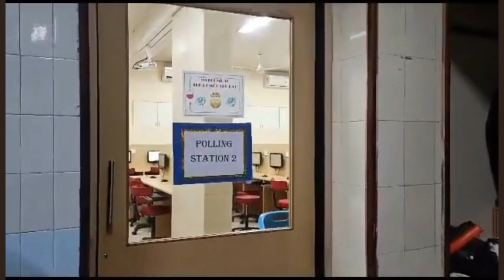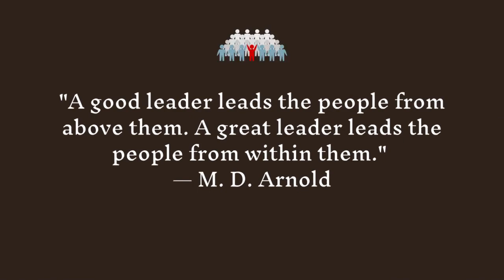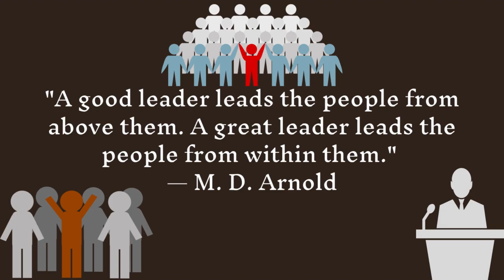Investiture Ceremony 2023-2024 | Gokuldham High School & Junior College | GHS & JC | GAET